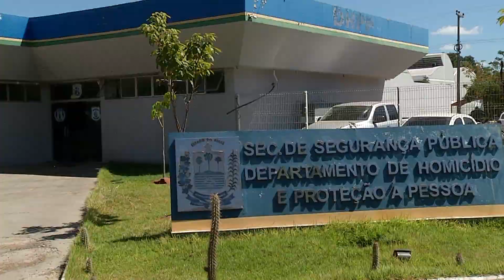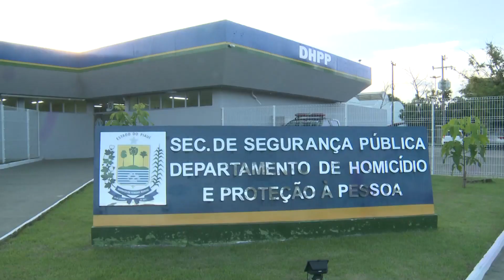[Edição300720]Acusado de matar cabo do Piauí, PM do Maranhão é preso por outros homicídios